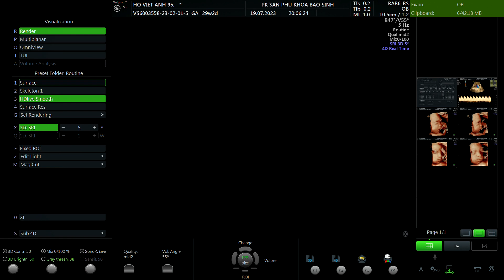Hồ Việt Anh 1995